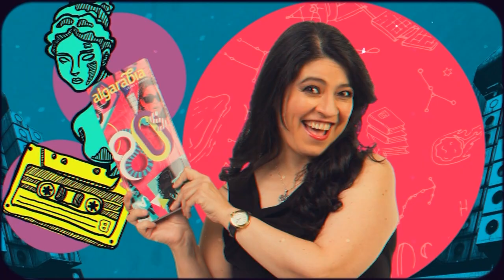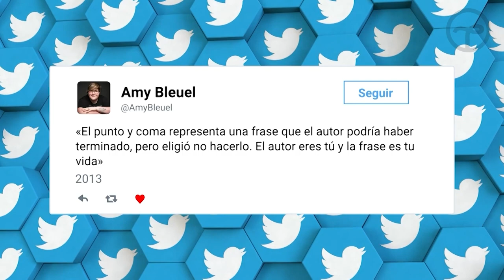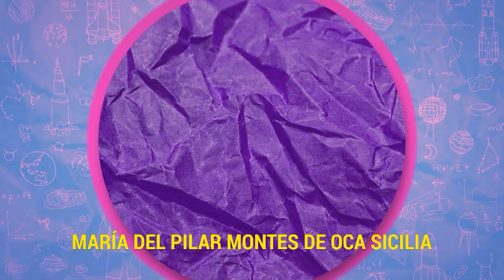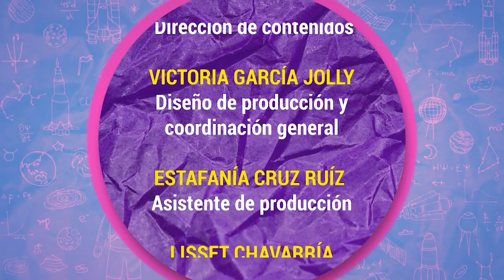Algarabía TV. En defensa de lo usado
En este programa de Algarabía TV, Victoria García Jolly, María del Pilar Montes de Oca y Fernando Montes de Oca conversan sobre un tema que da para discutir entre qué es mejor, lo usado, lo reusado o lo nuevo.

Monserrat Iglesias con el dato juvenil: tocayo
Arturo Gallegos García con el dato científico: Hubble